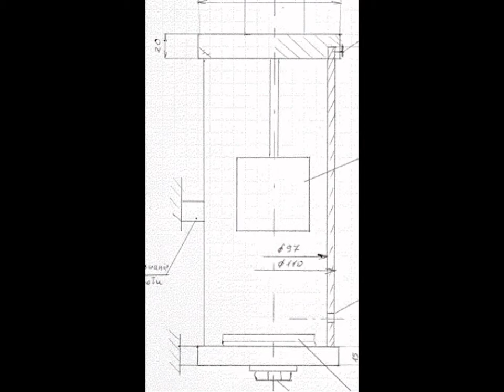Stół badawczy wykonanie z tworzywa polipropylen PP-H elektrostatyki przewodzenia prądu uziemenia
Produkcja stołów laboratoryjnych, z tworzyw chemoodpornych.
Stanowiska badawcze do fabryk, zakładów przemysłowych, jednostek badawczych, certyfikujących itd.

Produkcja z płyt tworzywa, zgrzewanie wg projektu, schematu, wytycznych, wskazań - indywidualne wykonanie.

Wykonanie na zamówienie cylindrów izolowanych z tworzywa polipropylenu, siłownik, cztery 4 wkręty mocujące pokrywę M 6×15 inox, młot fi 60 h=60 mm,z przyłączem elektr. gw M6, dospawana nakrętka do tłoczyska siłownika, otwór podpięcia przewodu uziemiającego fi 8, blacha fi 70 mm, podkładka gumowa gr 15, z otw. gwintowanymi, mocowanie do stołu, polipropylen szary Inox, naprawa uszkodzonej nóżki, wspornika złamanego podczas przeładunku, spaw typu ręcznego drutem spawalniczym PP o profilu trójkątnym 5 / 7 mm,komplet od producenta, dokumentacja do uzgodnienia, zdjęcia, szkice...
Edytuj wiadomość
jpg stół roboczy z plastiku PP PE PCV, wykonanie na zlecenie fabryki, zapytania,oferty,produkcja,detale,indywidualne spawanie, zgrzewanie
Wykonujemy nietypowe zlecenia, jak to poniżej...

Izolowane elementy ciągu produkcyjnego / stoły laboratoriów / badawcze jednostki / indywidualne wykonanie warsztatowe...

stół roboczy z plastiku PP PE PCV, wykonanie na zlecenie fabryki, zapytania,oferty,produkcja,detale,indywidualne spawanie, zgrzewanie
Również ewentualne naprawy powstałych uszkodzeń w trakcie instalacji, eksploatacji, przewozu, przeprowadzki, zmiany instalacji systemu...

widok uszkodzenia nogi PP stołu, konstrukcji, urwanie spawu łączącego spód stołu z tworzywa, z wspornikiem rurowym, zaślepionym płytą PP gr 10 mm
Jeśli macie Państwo podobne zapytania / zlecenia, zapraszamy do przesyłania zapytań ofertowych:

Logo Extra male

ZAPRASZAMY!

AMARGO

innowacyjne aplikacje z tworzyw sztucznych

innovative plastics applications

Adres do realizacji dostaw i korespondencyjny: ul. Pogodna 6, Piotrkówek Mały

05-850 Ożarów Mazowiecki